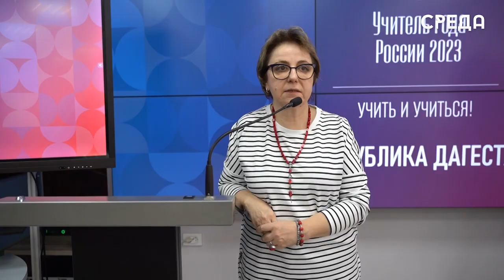Считаные дни остались до финала конкурса «Учитель года Республики Дагестан-2023»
8 апреля в русском драмтеатре им. Максима Горького в Махачкале состоится долгожданная церемония торжественного закрытия республиканского этапа конкурса «Учитель года - 2023». В эти дни лауреаты участвуют в отборочных испытаниях.

Отметим, что в республиканском этапе принимают участие победители муниципальных - из разных городов и районов Дагестана, среди которых и наша каспийчанка - учитель начальных классов «Каспийская гимназия номер 11» Надежда Лопарева.

Подробнее об отборочных испытаниях смотрите в нашем видеоматериале